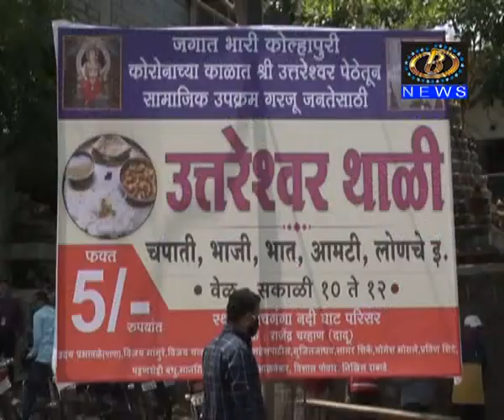हातावरचं पोट असणार्‍या गरीब- गरजूंसाठी अवघ्या ५ रूपयात मिळते उत्तरेश्‍वर थाळी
हातावरचं पोट असणार्‍या गरीब- गरजूंसाठी अवघ्या ५ रूपयात मिळते उत्तरेश्‍वर थाळी, कोल्हापुरातील उत्तरेश्‍वर पेठेतील सामाजिक कार्यकर्त्यांचा उपक्रम
Channel B